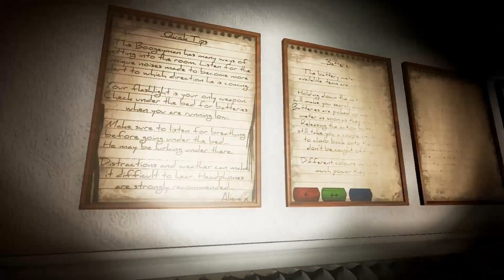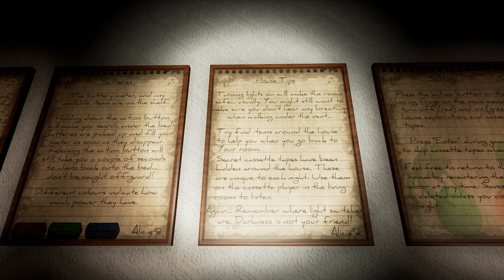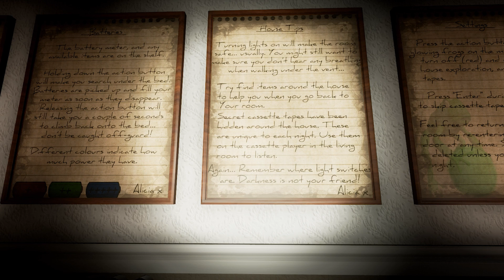Boogeyman [Let's Play? / Deutsch] #1 - Im Dunkel lauert es...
Hallöchen ihr Lieben zu Boogeyman von Barry McCabe :D! Ich hab erstmal wieder ein Fragezeichen in den Titel geschrieben, bin mir nicht sicher, ob es vielleicht doch ein Let's Play wird, der erste Eindruck hat mir doch ziemlich gefallen :3! Und wie findet ihr es so :D?
In Boogeyman heißt es - die Nacht überleben! Gar nicht so einfach, wenn ein schreckliches Monster im Dunkel lauert. Zum Glück haben wir unsere Taschenlampe, leider sind die Batterien aber nocht von Duracell...
Liiiinks:
Ihr wollt mir etwas schicken? Dann an folgende Adresse (bitte keine Pakete!):
Nesfatelp
Postfach 12 12
31562 Nienburg